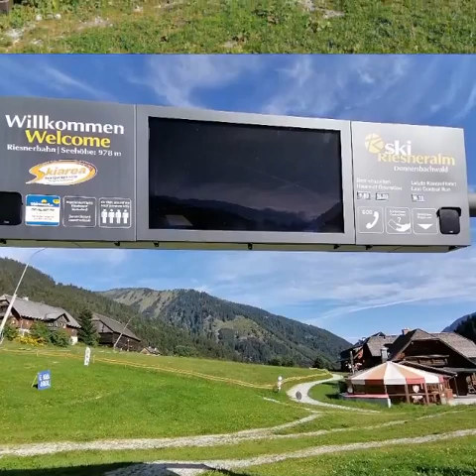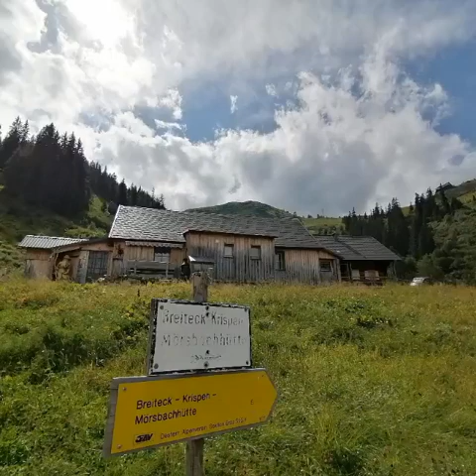RIESNERALM. 😍🙋‍♂️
Josef LANG